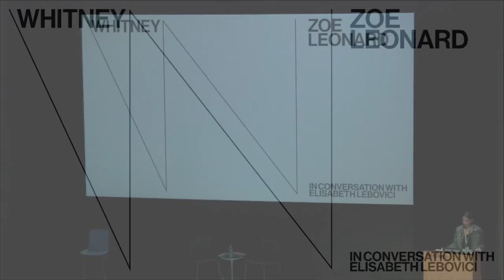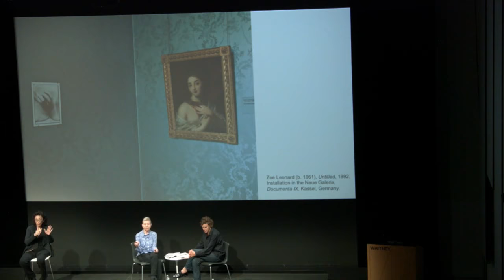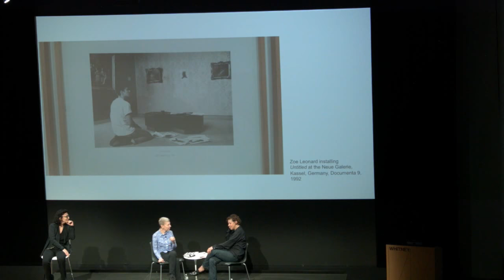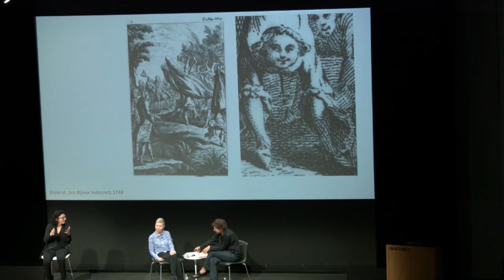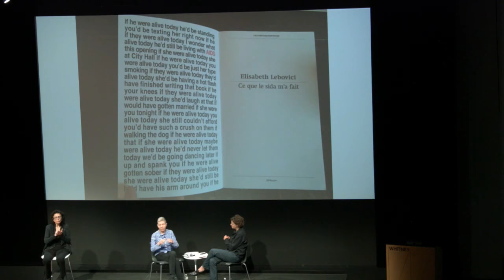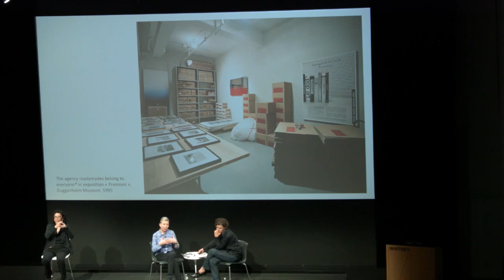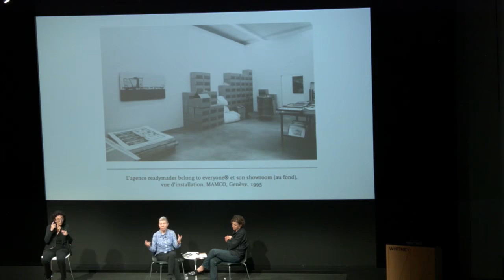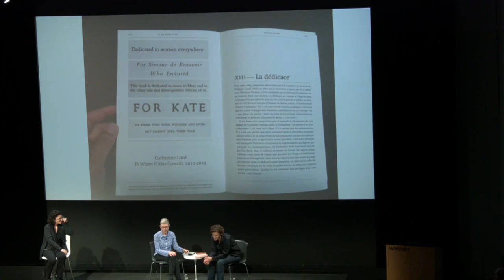Zoe Leonard in Conversation with Elisabeth Lebovici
This conversation between Zoe Leonard (b. 1961) and critic Elisabeth Lebovici explores their intersecting practices and mutual histories, reflecting on the exhibition Zoe Leonard: Survey and Lebovici’s recent book, Ce que le sida m’a fait (What AIDS has done to me).
An art historian and critic, Elisabeth Leboviciexplores the articulation between feminism, gender studies, queer politics, LGBT activism, and the contemporary arts.
Following the conversation, there will be a book signing and celebration for the exhibition catalogueZoe Leonard: Survey.
This event will have ASL interpretation.